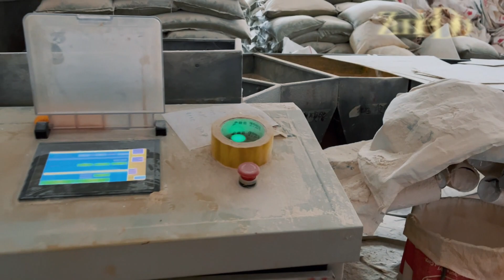How Do We Produce WPC Door, Zonle Wood Plastic Door Factory Tour of Workshop？ --from Zonle Doors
Waterproof, insect proof, environmental protection, affordable...
Have you heard about WPC door? This is a kind of economical door, the appearance and texture are very similar to wooden doors.
This video will show you how a WPC door is made.

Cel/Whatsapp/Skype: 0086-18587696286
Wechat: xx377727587